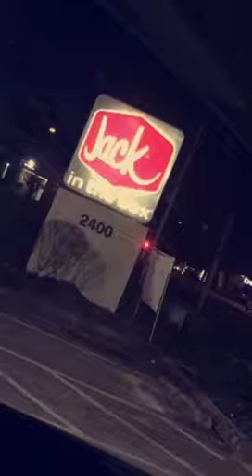Seattle trip part 2